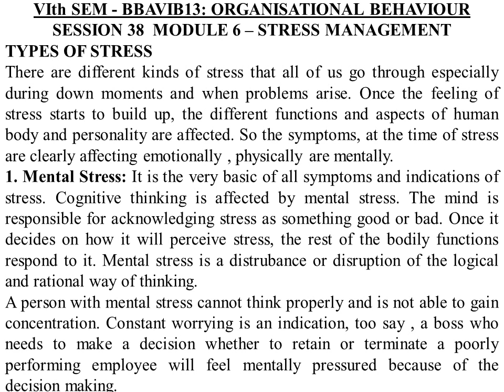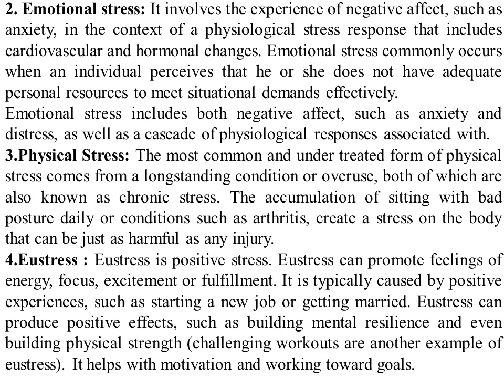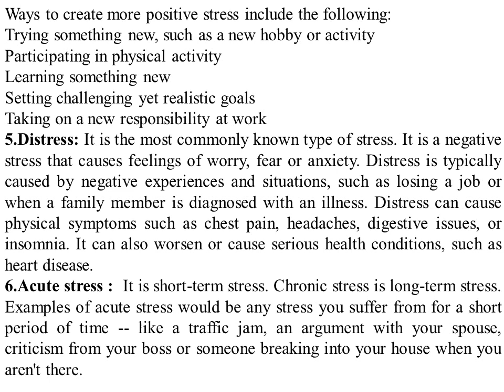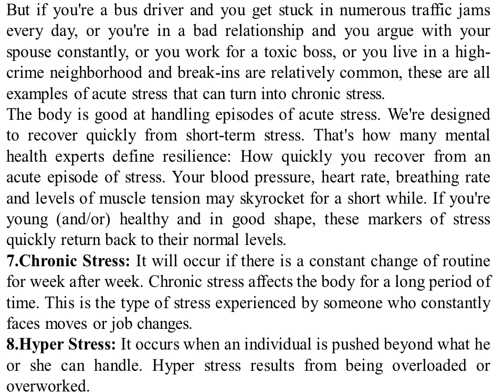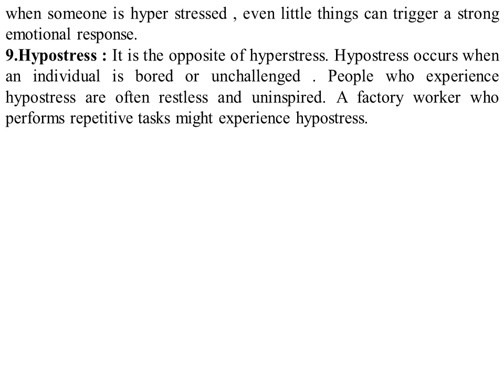O B 38